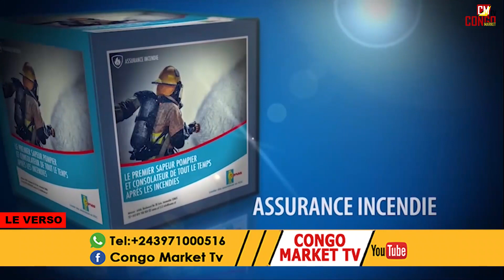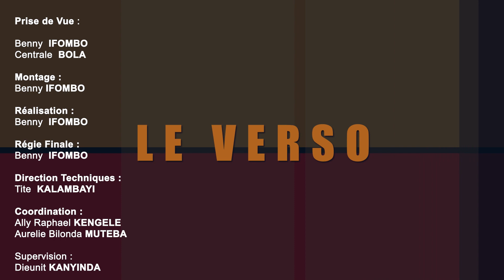SÉJOURS MOISE KATUMBI A KISANGANI DÉBAT ENTRE JOURNALISTES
Le Magazine Le VERSO de Dieunit KANYINDA sur CONGO MARKET TV reçoit PIE GÉRARD ELENGA et Doux Jésus BELEDU